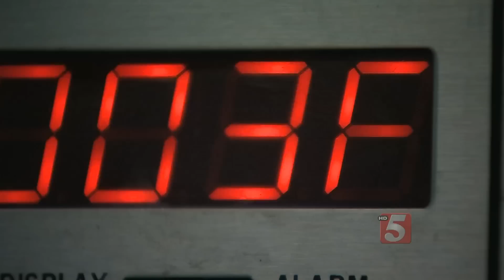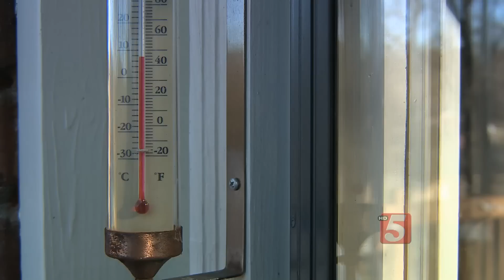It's All About Perspective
Photojournalist Mike Rose and I were asked to do a story about the cold weather heading to middle Tennessee.  But as a reporter who recently moved from Alaska, Mike and I decided to have a little fun with how we presented this story.